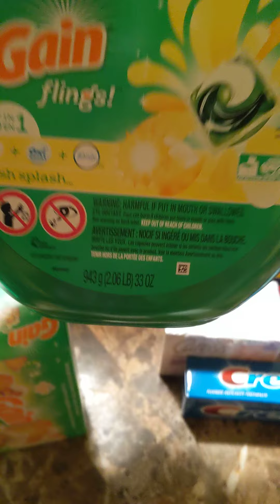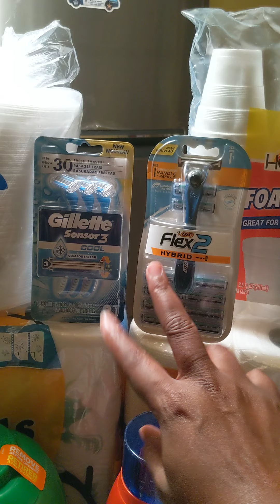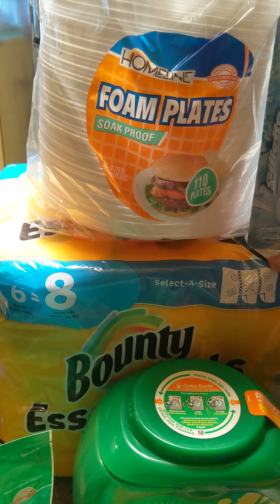Family Dollar $20 off 75.00 haul using digital coupons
Stockpile items